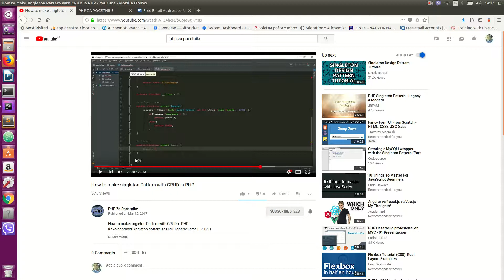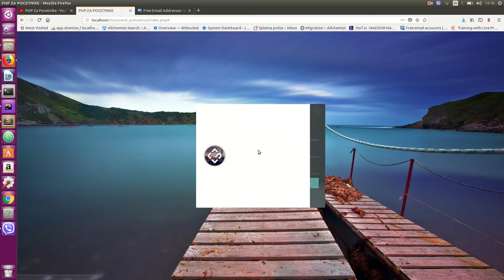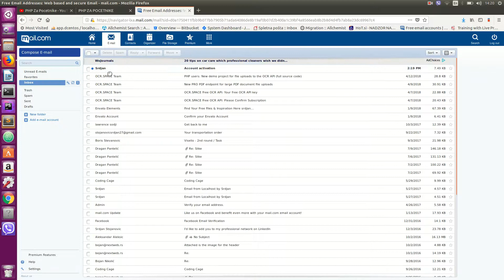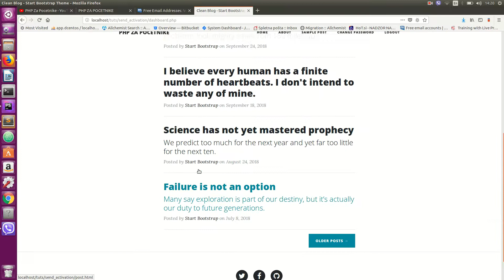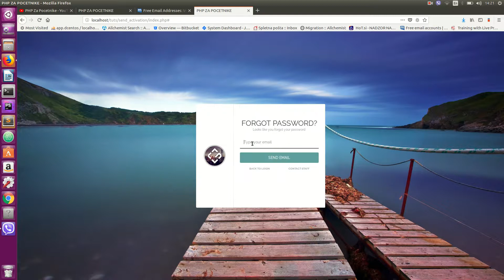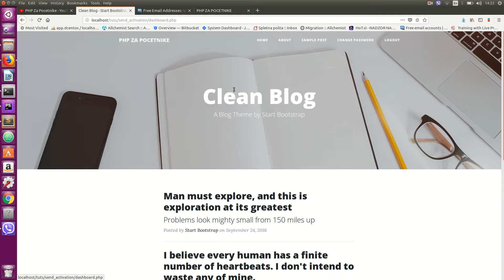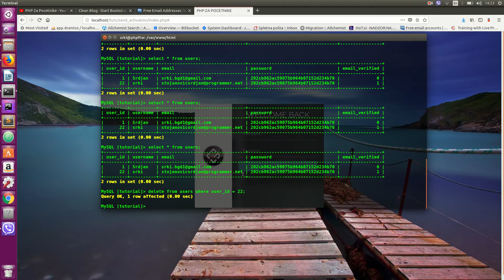Complete register workflow INTRO [1]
Complete user registration, login, session class, activation mail, forgot password, logout and database signleton pattern.